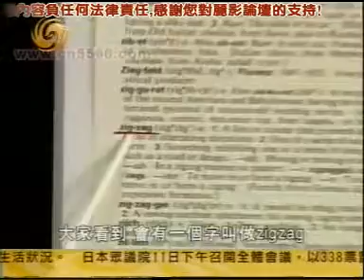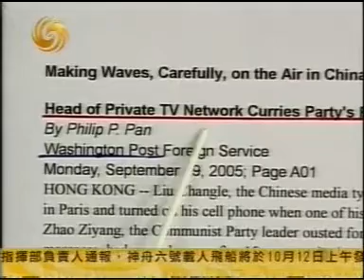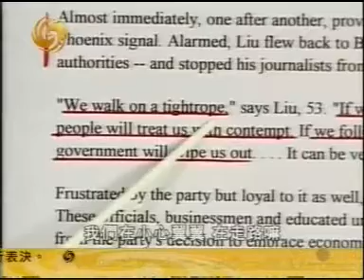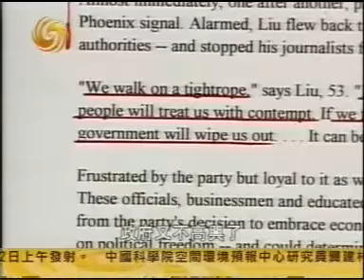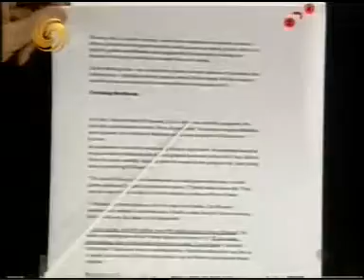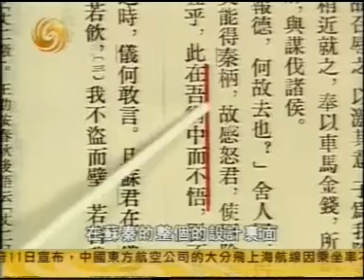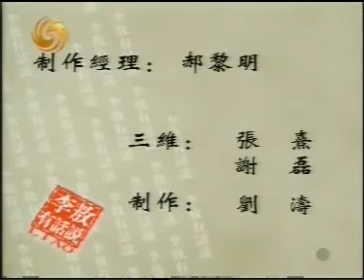李敖有话说 第417集 2005 10 11 迂回前进是本领